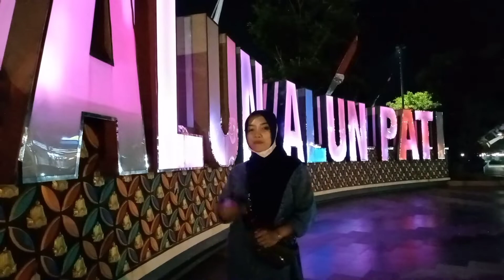WONG NDESO SOBO KUTHO